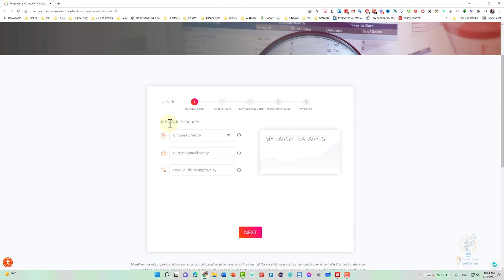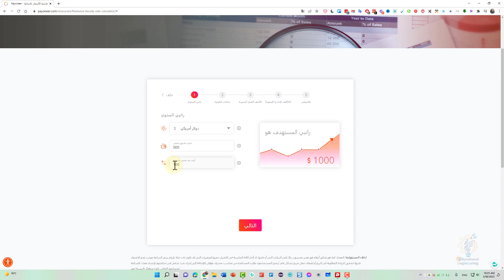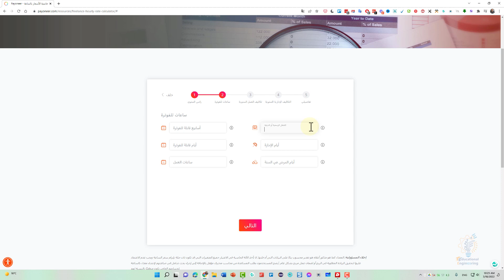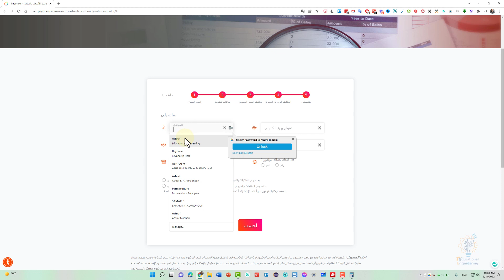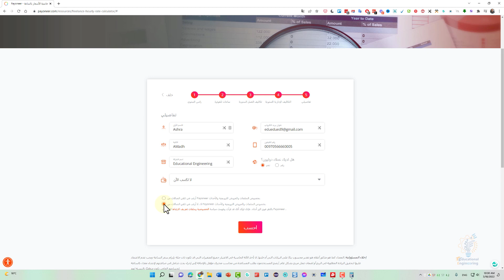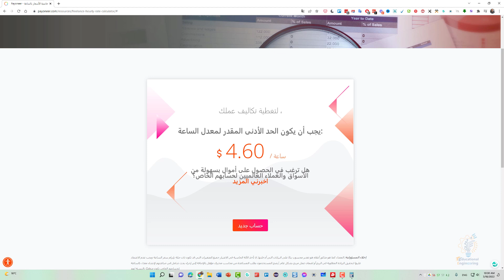كيف تحسب سعر ساعتك كمستقل في مواقع العمل الحر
كيفية حساب سعر ساعة عملك الحر

أحد أفضل الأمور في العمل الحر هو عدم وجود حد أقصى لمبلغ الراتب الذي يمكنك كسبه، فأنت تحدد الساعات وتقرر العملاء الذين ترغب في العمل معهم، والأهم من ذلك، تحدد سعرك، ولكن الأمر ليس بهذه البساطة…

يمكن أن يكون تحديد أسعار خدماتك أحد أصعب الأجزاء في إدارة عملك؛ فإذا كانت الأسعار عالية جدًا، لن تقدر على المنافسة، وقد تخسر الأعمال ويستلمك أحد أقرانك في العمل، وإذا الأسعار منخفضة جدًا، فستبخس قيمة عملك، ناهيك عن عدم توفير ما يكفي لتغطية التكاليف.

من المهم إذن إدراك ما يجب أن تغطيه الأسعار التي تحددها، فبالنهاية ستجد مجموعة من التكاليف التي لم تدرِ بها، وبالمثل فستقضي مجموعة من الساعات (ساعات غير مدفوعة) لا يمكنك تحصيل رسوم مقابلها، حيث إنها لا تتعلق بأي عميل.

لهذا السبب أنشأنا حاسبة أسعار ساعات العمل الحر

اعرف قيمتك

بصفتك عاملًا حرًا، فمن المهم معرفة قيمتك السوقية، ويمكنك القيام بذلك بطرق متعددة من بينها التقدير الذاتي لقيمتك وفقًا لخبرتك، وفهم مجال عملك، وسؤال زملاءك في المجال. تفضل بالاطلاع على تقرير دخل العمل الحر وتقارير أخرى مرجعية بالمجال للعثور على سعر الساعة المناسب.

بعد تحديد سعر الساعة المناسب، يجدر بك التحقق من هذا السعر مقابل التكاليف التي يتكبدها عملك الحر للتأكد من استعدادك لتحقيق الأرباح.

استخدم حاسبة سعر ساعة العمل الحر للمساعدة في إرشادك.

ما عليك سوى تعبئة الفراغات في أداة الحاسبة والضغط على زر “احسب”، وستحصل على سعر ساعة تقديري من شأنه مساعدتك في حساب ما تحصّله من عملائك حاليًا أو ما تخطط لتحصيله مقابل تكاليف أداء عملك.

إن كنت واثقًا من حساب سعر ساعتك بشكل صحيح، فها هي الأداة متاحة لك إذا نويت زيادة السعر فيما بعد.

[ Let’s connect: اتصل بي في حال احتجت اي مساعدة ]